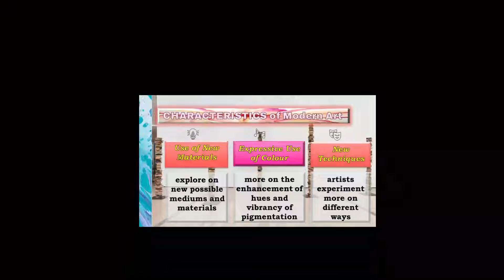Modern Art ( Grade 10 Quarter 1)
Grade 10 Arts Education Quarter 1